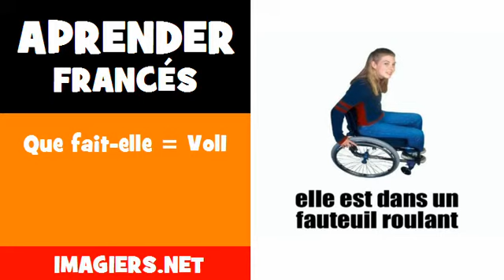Curso de Francês = Que fait elle = Vol1